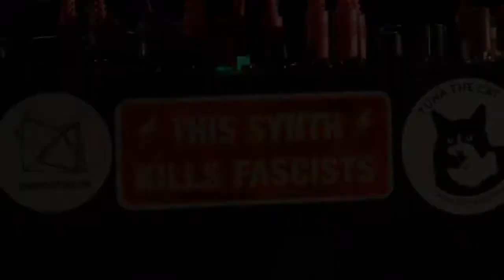Chinowski Garachana is...Moedular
Chinowski Garachana is a sound artivist an electronic explorer. He’s part of Transdiciplina AV, a cross-platform exploring video & sound. As TESLARADIO has published Esquizofonías, he’s preparing a Noisescapes Compilation…and generating an eternal feedback collaboration from the ULTRAPERIFERIA with us.